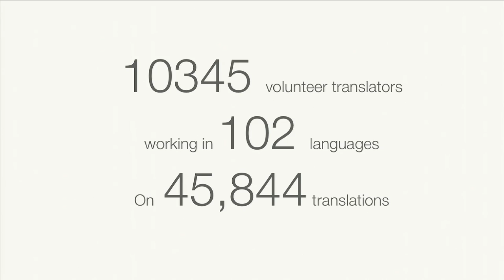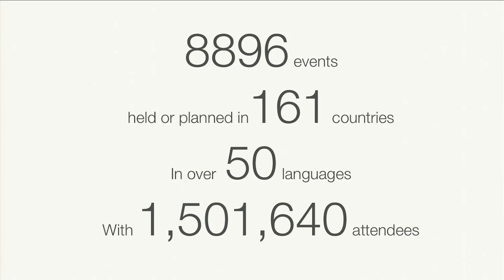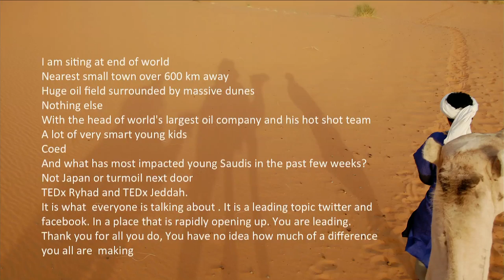The TEDx community: Lara Stein at TEDxUNPlaza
Lara Stein is the Director of TEDx and the TED Prize, overseeing the creation, development, and implementation of the TEDx program at TED. TEDx is a program of local, self-organized events that bring people together to share a TED-like experience. TED
is a nonprofit organization devoted to Ideas Worth Spreading. Started as a four-day conference in California 26 years ago, TED has grown to support those world-changing ideas with multiple initiatives.
Follow Lara on twitter @citizenstein

Event Production handled by BLi (briteliteimmersive.com)